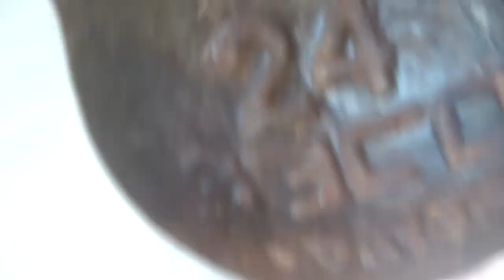"Сделай сам # - 3" Покраска гири 24 кг своими руками.